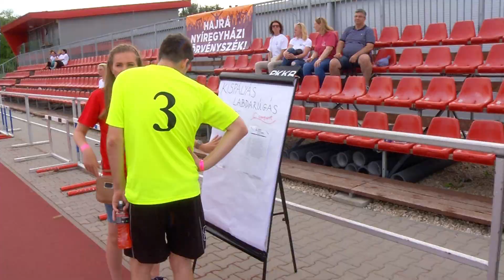Bírák sportdresszben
Handó Tünde, az Országos Bírósági Hivatal (OBH) elnökének támogatásával megvalósuló VIII. Országos Bírósági Sportnapokon, 26 bíróság csapatai, több mint 500 versenyzővel léphettek pályára, és mérhették össze erejüket Miskolcon.